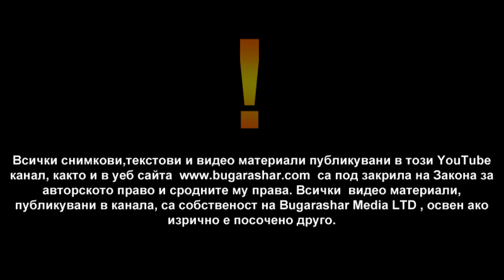Ork. Galaxy - Explosive talava v Muzikata e religia 28.09.2016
Bugarashar Media Group ltd
гр. София ул. Станислав Доспевски 101
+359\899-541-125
Bugarashar.com